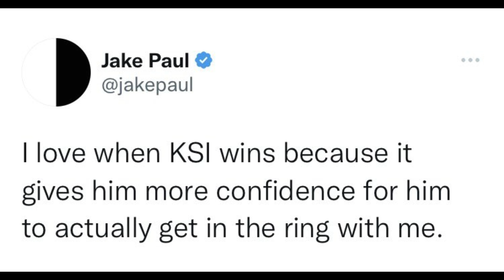Jake Paul REACTS To KSI Win Over Faze Temper! Misfits 004